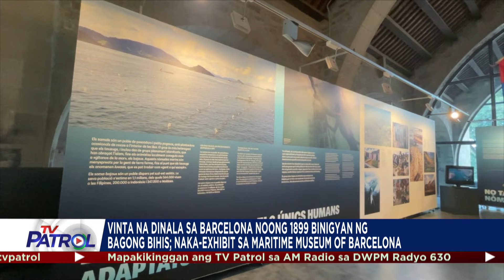Vinta na dinala sa Barcelona noong 1899 binigyan ng bagong bihis | TFC News Spain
Binigyan ng bagong bihis ang isang orihinal na vinta, o sinaunang bangka, mula Mindanao na dinala sa Barcelona, Spain hiigit na isang siglo na ang nakararaan.

Nagpapatrol, Sandra Sotelo-Aboy.